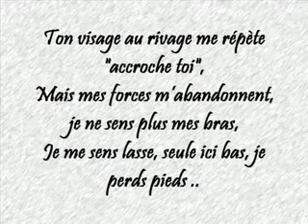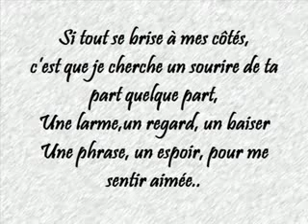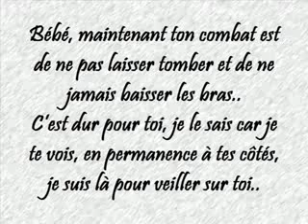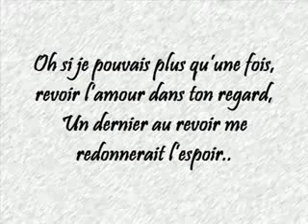KENZA FARAH Plus rien sans toi